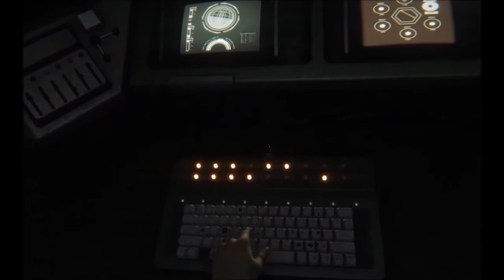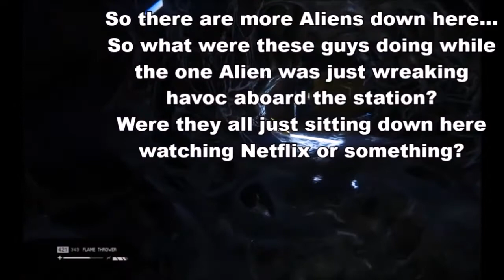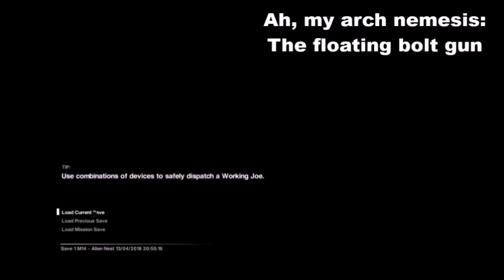The Boys are Back (Alien: Isolation #7)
What's going to happen nest?

Finally, a single-player video where you can hear me talk at a reasonable volume- that is, if you like hearing my obnoxious voice.
Also, apologies for the long delay between videos: stuff happens.

-Renegade- Styx
-Burnin' For You- Blue Oyster Cult
-Go Down- Unreal Tournament Soundtrack
-Boys Are Back In Town -Thin Lizzy